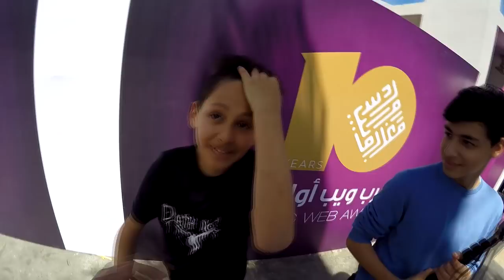لقاء مع أشهر اليوتيوبرز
فرڭعو الفيديو لايكات و جيمات وصلوله 1000 جيم نولي لوح كل اسبوع في القناة هذي تحديات ومقالب واشياء ثانية و لايكات و جيمات هي لي غتبين اذا بغيتوني نكمل ...